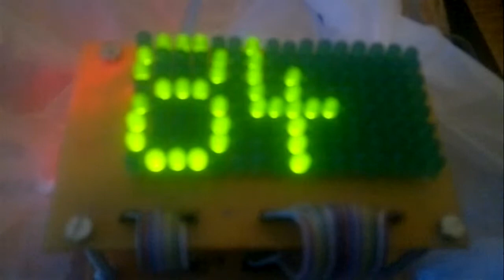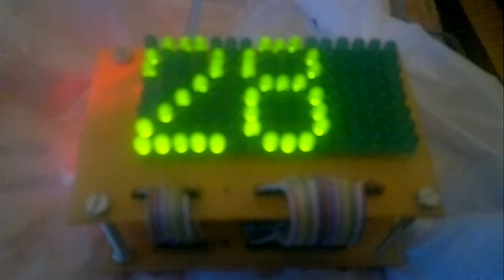The16x8 LED matrix display (home made)